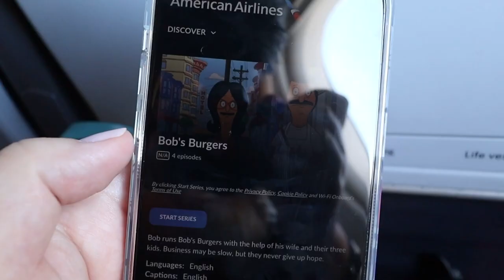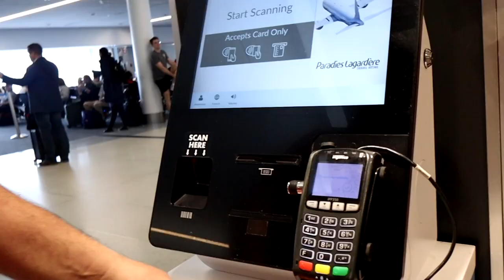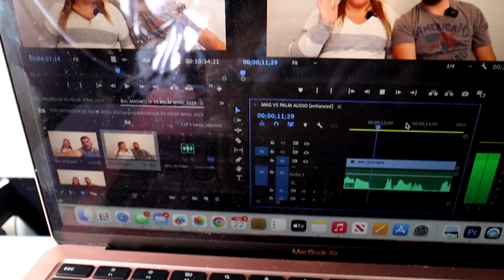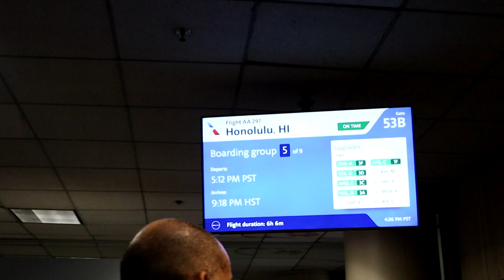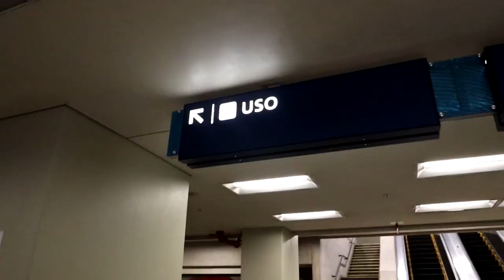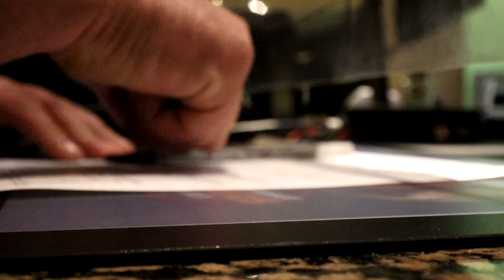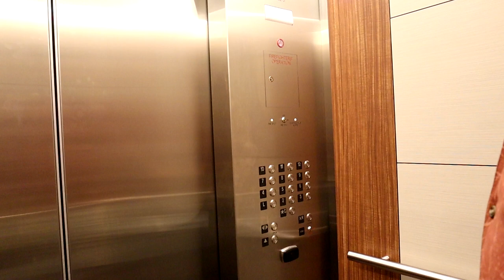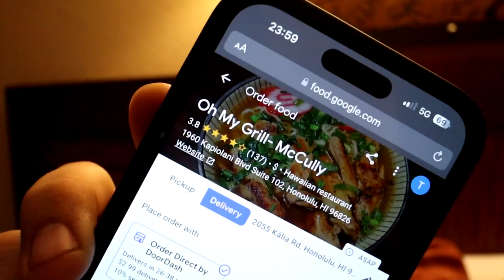Flying From The East Coast To HAWAII: Checking Into Our BEACH Front Military Resort | Hale Koa Hotel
We flew coach with American Airlines from Charleston, SC to Honolulu, HI. It was one of the longest travel days EVER! We started at 11am EST with a beer and cider at the airport bar. Then ended at Hale Koa hotel in Hawaii at about midnight which would have been around 5am back home. We were TIRED and HUNGRY LOL.

While we didn't have too many issues, no major delays or cancellations, we didn't really have any time in between flights to grab real food. So, we survived on cheezits and complimentary plane snacks. With two connections and flights over 5 hours, I wish there had been an in flight meal...or at least an option for a basic sandwich but I guess they don't do that anymore? After landing we grabbed our luggage and a ride from Hawaii 23 shuttle service. It was an easy and affordable ($33) experience with just a quick 20 min drive over to the resort.  When we checked into the hotel we immediately placed an order at "Oh My Grill" in Waikiki with Uber Eats. It was a decent meal of fried chicken and fish with some traditional macaroni salad...truly we couldn't complain and we were so thankful they were open after midnight!

After a long day we were happy to be checked in and horizontal in bed lol Time to rest and get ready for some hawaiian adventures! Thanks for traveling with us!

EQUIPMENT WE USE:
Canon M50 Mark ii
Diety Camera Mount External Mic
Leather Camera Strap
Camera Back Up Batteries
San Disk Memory Cards
USB C Hub Adapter Dock.
LaCie 5TB External Hard Drive
Mini Tripod
Car Camera Mount
Ring Light/Tripod